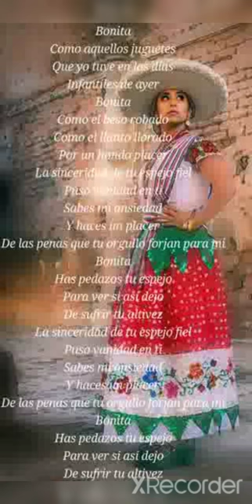Bonita - Luis Arcaraz Torrás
Esta vez intenté cantar una canción que ha sido interpretada por muchas personas, una canción que desde la infancia he oído, y pues... espero la disfrutes ;D
La canción la compuso Luis Arcaraz, quien también me parece que escribió otro éxito de Javier Solís, "Sombras". Nos vemos ^w^